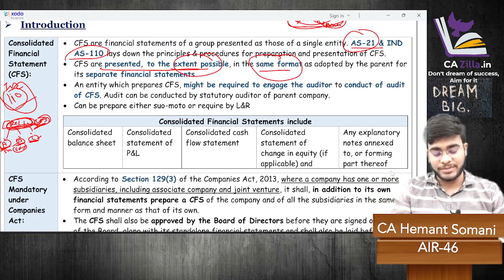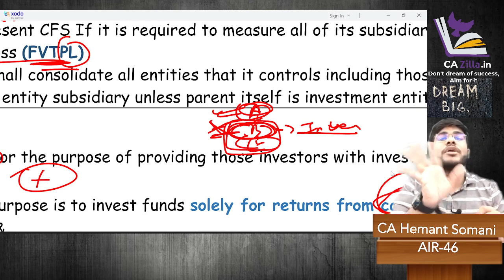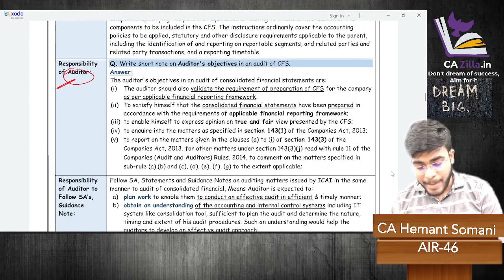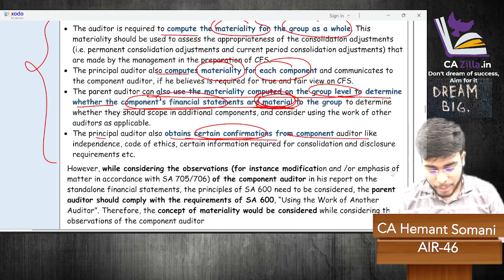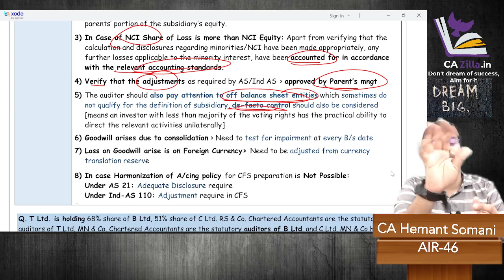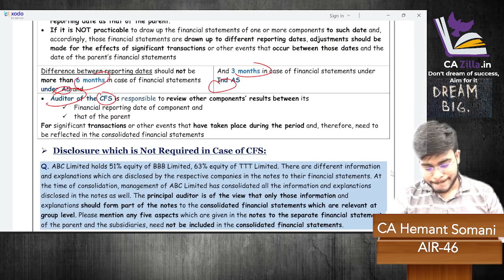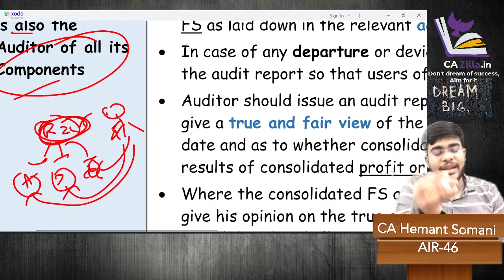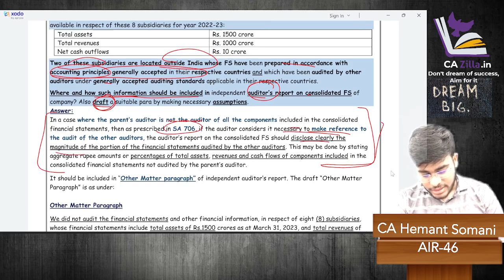CA Final Group Audit | Audit of CFS | Free Fastrack batch Cum Revision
Chapter 13 of CA final Audit new syllabus/course is covered in this video, "Group audit", it's free fastrack batch lecture cum Revision

Buy India's TOP FACULTIES Video Lectures, Books, Test Series of CA, CS , CMA, ACCA, CFA (CA Final, CA Inter, CA Foundation etc.) Available
(FREE MENTORSHIP can also be availed regarding which teachers is Best/Suitable to you as per your study pattern/expectation, Just go to above website, and choose Free mentorship of 1 Rs., Also get Customised Combos at Disounted Price & Free Gift)